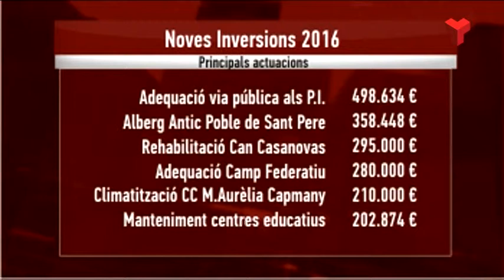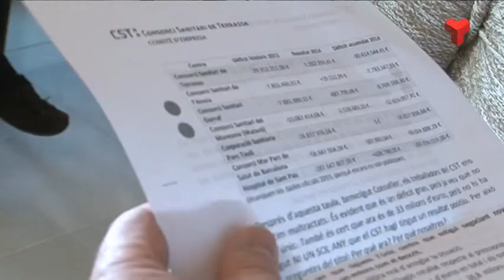Resum Ple Municipal Abril 2016 de l'Ajuntament de Terrassa